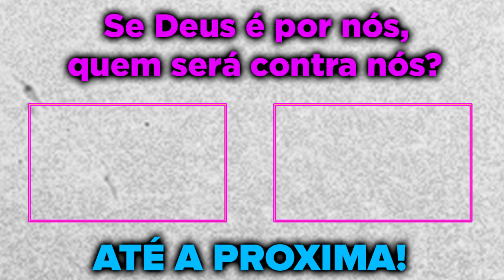BOCA DE 09 TROLOU TIRINGA MAT4NDO ELE! GTA RP